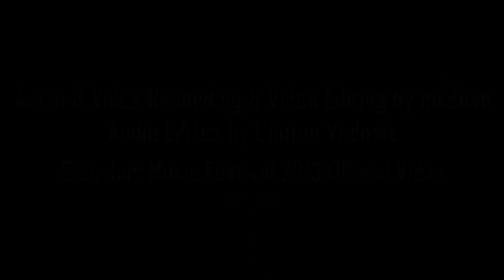Consider The Source - Paranoid Android (Radiohead Cover) - Live @ Disc Jam 2013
Consider The Source performs a re-imagined instrumental version of Radiohead's Paranoid Android at Disc Jam Music Festival 2013.
Filmed & Edited by MKdev0 - Audio Edited by Clinton Vadnais
(its a zero on the end of his name)